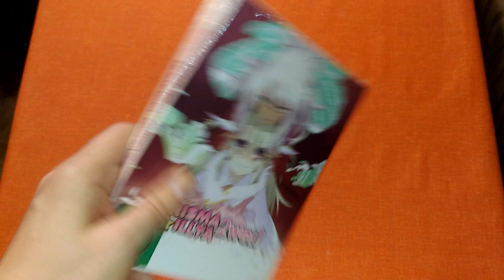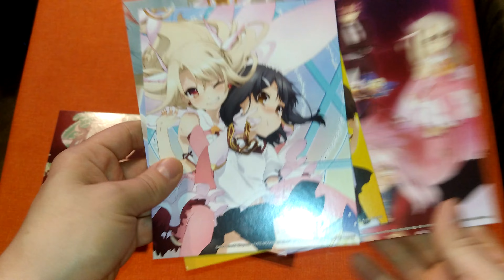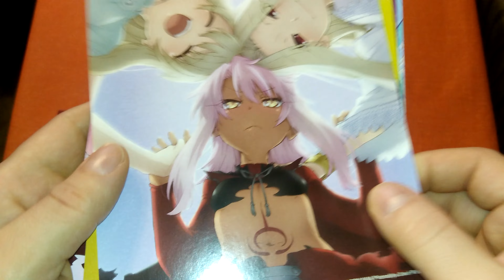Unboxing Fate/Kaleid Liner Prisma Illya 2wei Staffel 2 mit deutscher Synchro + 5 Art Cards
Leider habe ich vergessen eine Artcard zu zeigen, aber diese wäre nur nochmal das Cover ohne Schrift gewesen.